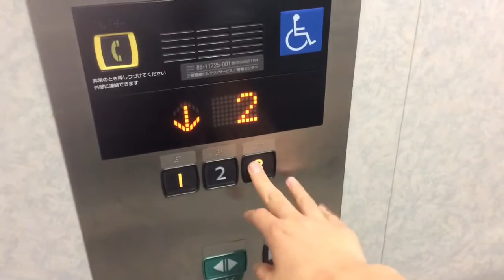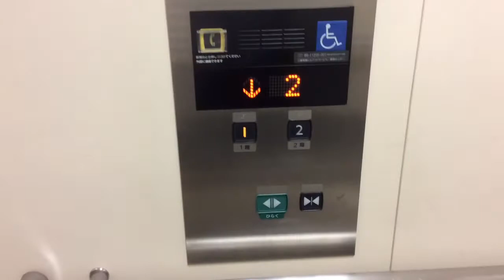《純正》豊橋新豊橋駅前のエレベーター《2機まとめ》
間違えなく新設です。

機種:アクシーズ/用途:乗用/定員:15/積載:1000/制御:機械室レスロープ/停止:動画内で…/レア度:＊－－－－/乗り心地:＊＊＊/設置:2008ごろ

Miysubishi elevator in Shin-toyohashi Sta.Hanada city,Toyohasi city,Aichi pref,Japan.

アクセス:JR・名鉄豊橋駅徒歩4分くらい